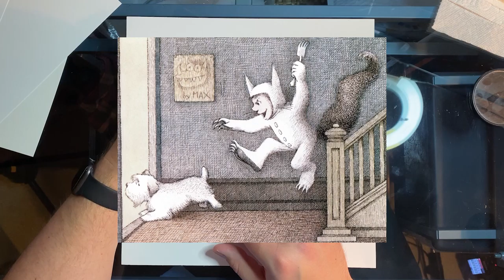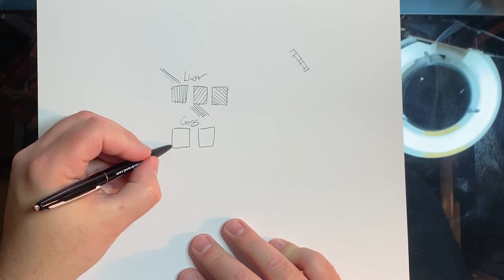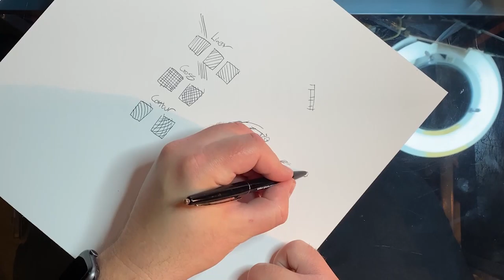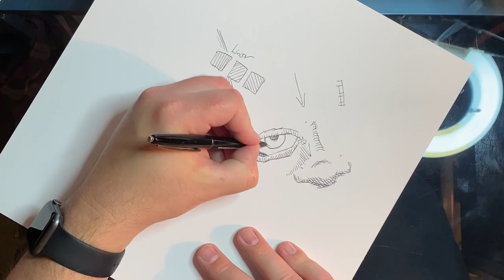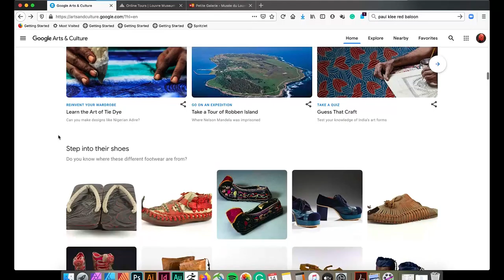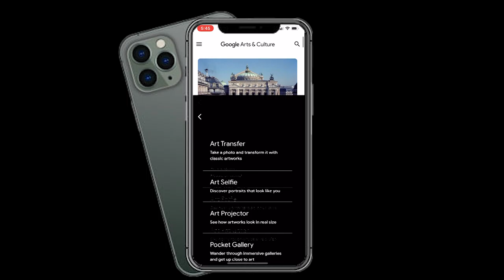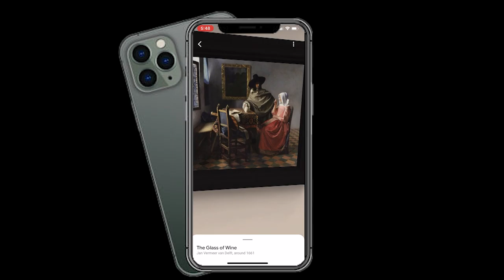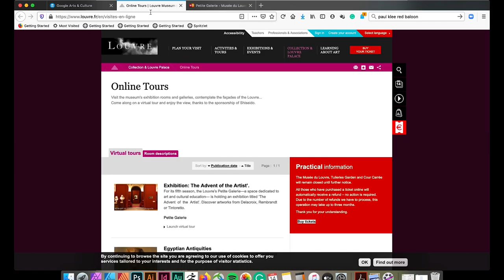Art & Illustration for All Ages with Illustrator Steven Swift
Learn techniques for making art from home. Pen and pencil techniques that will get your right brain pumping, and more. Instructor Steven Swift earned a degree in studio arts at Southern Utah University and a master's degree in illustration at Savanah College of Art and Design.

Southern Utah University's Community Connect–Learn from Home series offers free, virtual mini-courses to help you connect, stay active and keep learning under stay at home recommendations.

Presented by SUU Community Education, a complete list of free mini-class offerings is available at suu.edu/keeplearning. Learn gardening tips, art and cooking techniques, and more.